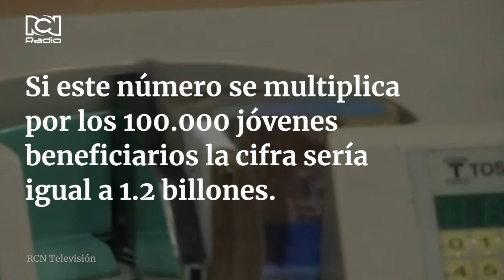Petro y la dura arremetida de María Fernanda por gestores de paz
Aquí le contamos los detalles de la dura arremetida de María Fernanda Cabal porque gestores de paz recibirán un millón de pesos mensuales.

¿Qué opina de lo dicho por la congresista?